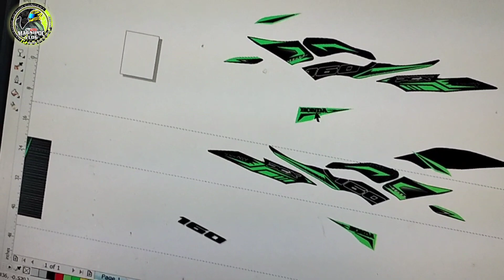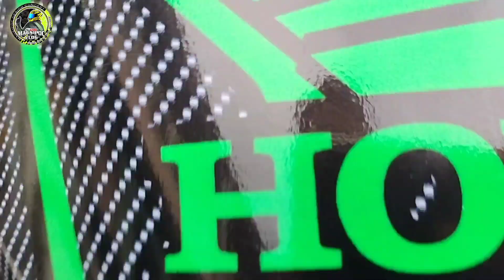HONDA PCX 160 NEW DESIGN / DECAL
Mga ka motor perstaym nyo ba makita si PCX naka full decal,. Para sakin maangas si PCX kapag naka full decal. Depende nalang sa trip natin.